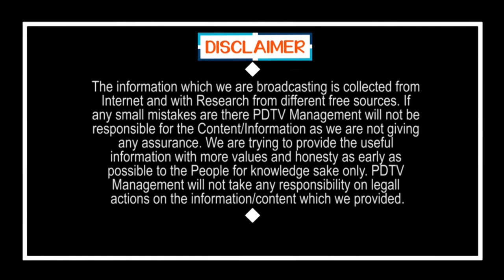YSRCP Leader Fire On Babu Over Praja Chaitanya Yatra | ప్రజా చైతన్య యాత్ర కాదు.. పచ్చి బూతుల యాత్ర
ప్రజా చైతన్య యాత్ర కాదు... పచ్చి బూతుల యాత్ర | YSRCP Leader Fire On Chandrababu Over Praja Chaitanya Yatra | PDTV News